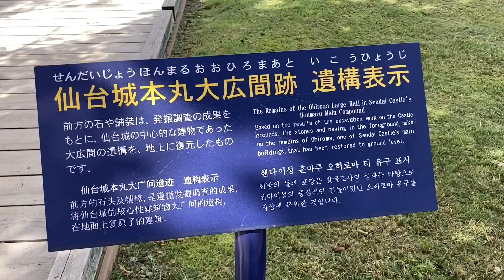仙台城跡を散策してきました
仙台市中心部からもほど近い、青葉山公園に行ってきました。
仙台城址からの眺めはとても気持ちがいいです（デジタル推進室）